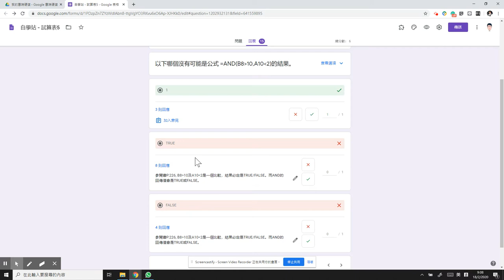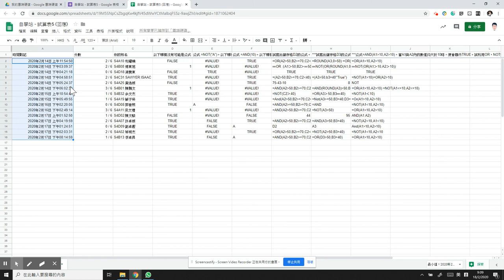23. 如何檢查Google Form的回應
如何檢查Google Form的回應